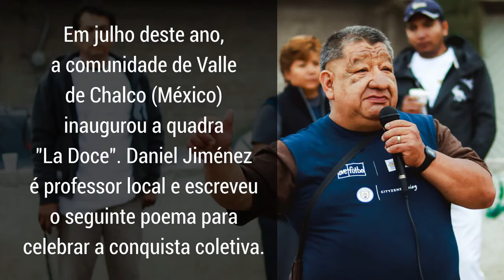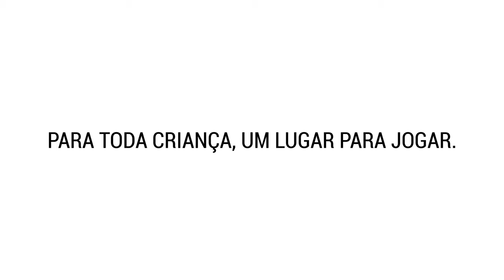[love.fútbol] O que você vê quando olha para um campinho de futebol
Em 2018, a love.fútbol trabalhou com comunidades do Brasil, da Colômbia e do México, para criar 6 espaços de jogo. Nos projetos, 1.000 voluntários locais dedicaram mais de 14.000 horas para construir os próprios espaços esportivos. Em cada novo espaço, a love.fútbol uniu-se a organizações sociais locais que, juntas, alcançam 7.000 crianças e jovens com programas contínuos de esporte para o desenvolvimento.

En 2018, love.fútbol trabajó con comunidades de Brasil, Colombia y México para crear 6 espacios de juego. En los proyectos, 1,000 voluntarios de la región dedicaron más de 14,000 horas a construir sus propios espacios deportivos. En cada nuevo espacio, love.fútbol se ha aliado con organizaciones sociales locales que, en conjunto, llegan a 7,000 niños y jóvenes con programas permanentes de deporte para su desarrollo.

In 2018, love.fútbol worked with communities in Brazil, Colombia, and Mexico to build 6 football pitches. 1000 local volunteers dedicated more than 14,000 hours of their time to build their own football pitches. In each new space, love.fútbol teamed up with local social organizations, reaching more than 7000 children and young people with ongoing programs that use sports as a tool for social development.